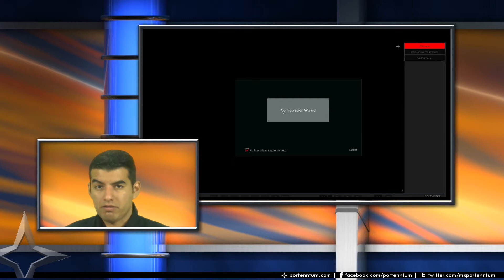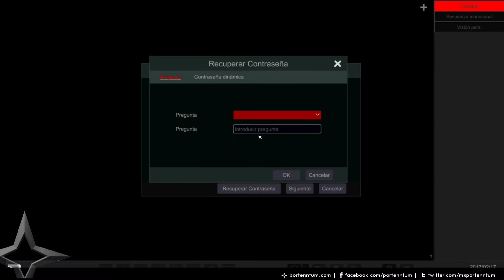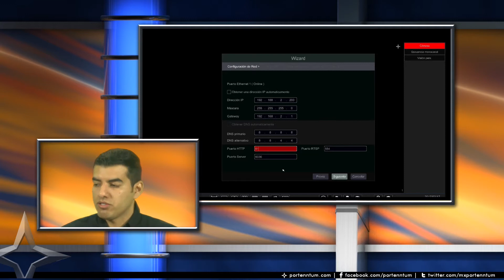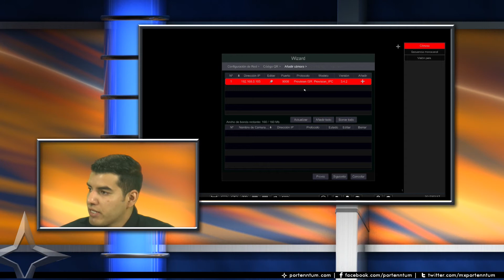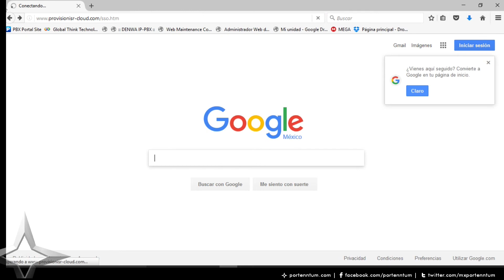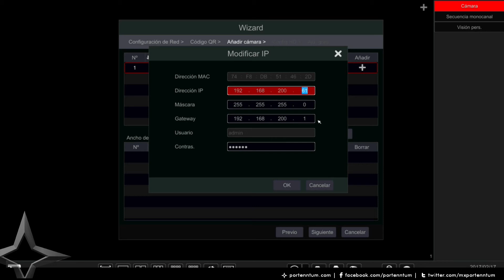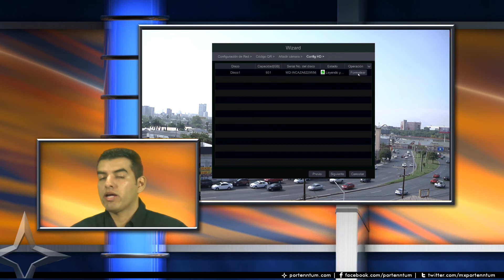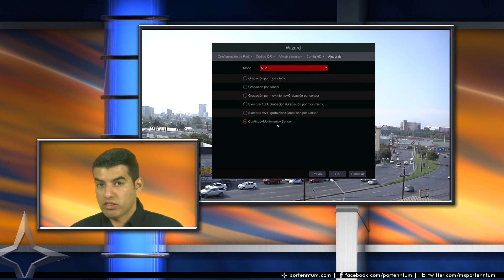Configuración Wizard en NVR Ossia Provision ISR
En esta sesión aprenderemos a configurar el wizard en el nuevo sistema operativo OSSIA de los NVR de Provision ISR.